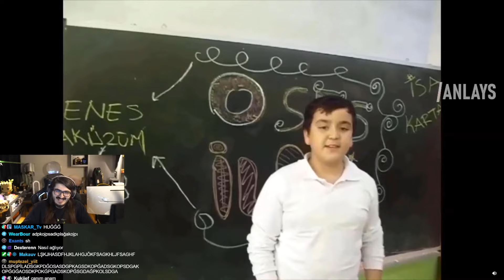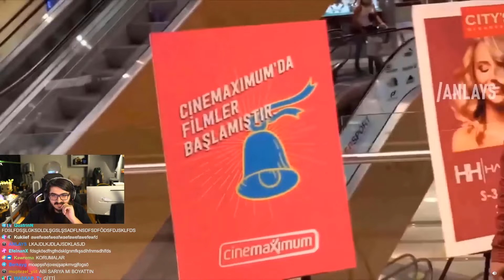Kendine Müzisyen - CANIM ANAM? | Makara Edit Derlemesi #1 Videomu İzliyor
-Anlays